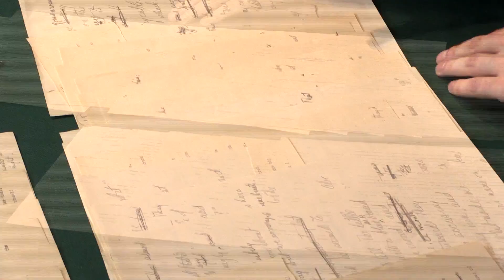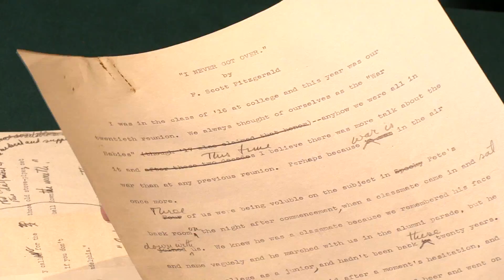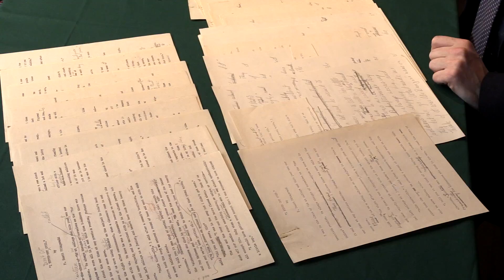FITZGERALD, F. Scott. Two draft manuscripts and typescripts... 1936]. Peter Harrington Rare Books.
FITZGERALD, F. Scott. “I Didn’t Get Over”, two draft manuscripts and typescripts, with holograph corrections, for the short story. Published: [Asheville, NC: Grove Park Inn, summer 1936].

Presented by Ben Houston of Peter Harrington Rare Books.

First draft: 20 leaves, various sizes (largest 330 214 mm), partly triple-spaced typescript with pencil holograph amendments, completed in pencil manuscript. Second draft: 9 pages (US Letter: 11 8.5 ins), double-spaced typescript with pencil holograph amendments.

Two original drafts, the first draft and the second and final draft, for Fitzgerald’s short story “I Didn’t Get Over”, written in summer 1936 and published in Esquire magazine that October. The most noticeable differences between the two drafts are at the beginning and end of the piece. The title is slightly changed: in the first draft, it is “I Never Got Over”; in the second, that is amended in manuscript to “I Didn’t Get Over”. In the story, a former army captain who failed to make it to the front in the First World War confesses his responsibility for a training-camp accident that claimed the lives of several soldiers. At the end, the second draft, Fitzgerald adds in pencil the coda that makes the identity of the army captain clear: “I was that captain, and when I rode up to join my company he acted as if he’d never seen me before. It kind of threw me off—because I used to love this place. Well—good night.” The summer of 1936 was a difficult one for Fitzgerald. From February to April 1936, he had published the essays in Esquire magazine that are now well known as The Crack-Up, the articles that helped invent confessional journalism, in which he revealed the collapse of his life and his hopes, and his determination to save himself with his art. A year or so later, he would begin work on his last, unfinished novel, The Last Tycoon. From the collection of James B. Hurley. In 1936, having just graduated from Brown University with a BA in English, Hurley left his hometown of Providence, RI and went to North Carolina looking for work. He answered a classified ad to do some typing and found himself employed by F. Scott Fitzgerald. Hurley typed Fitzgerald’s manuscripts, which were written in longhand, on a Remington portable designed for double-spaced work. Fitzgerald wanted his his first drafts triple-spaced in order to edit between his lines, so Hurley turned the roller and carriage by hand to provide three spaces. Hurley worked for Fitzgerald for nine months, at the end of which Fitzgerald inscribed three of his novels to Hurley and presented him with the manuscripts of two short stories, this and the Civil War story, “The End of Hate”. Both were sold at auction, Sotheby’s New York, 4 Dec. 1996, the present two drafts as lot 88. The story was first published in book form in the posthumous collection Afternoon of an Author (1957).

FITZGERALD, F. Scott. "I Didn't Get Over", two draft manuscripts and typescripts, with holograph corrections, for the short story. 1936]. Peter Harrington Rare Books.